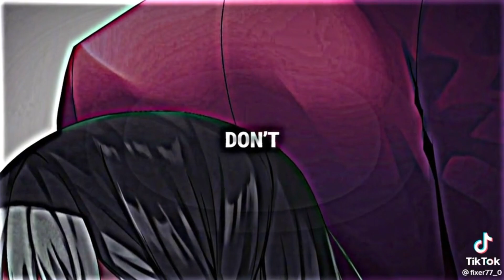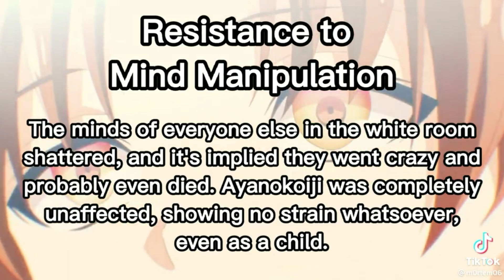Classroom of the Elites react to White Room|{Credits are in the video}